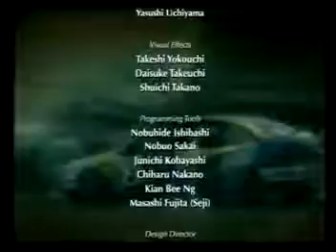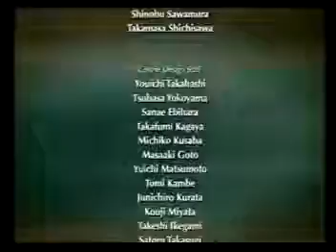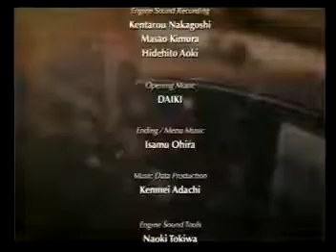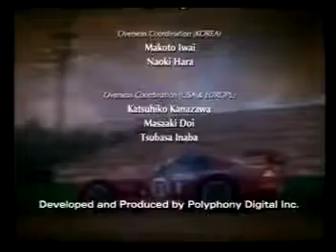Gran Turismo Concept 2002 Tokyo Geneva - Ending movie 2/2